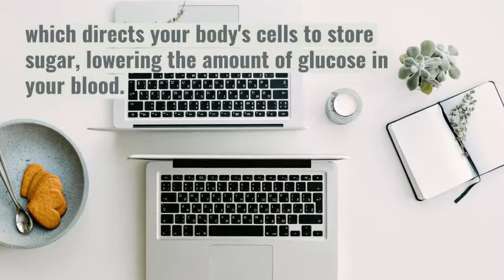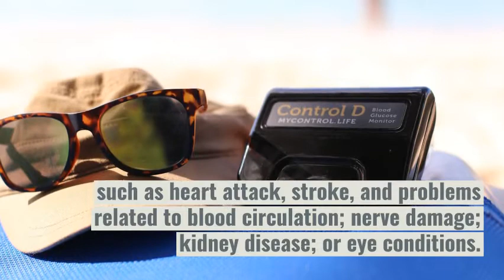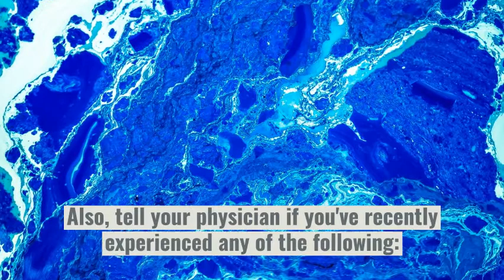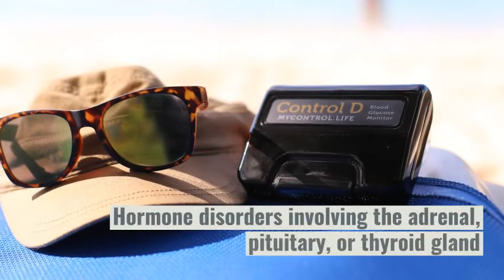What is Glucovance GlyBuride and Metformin